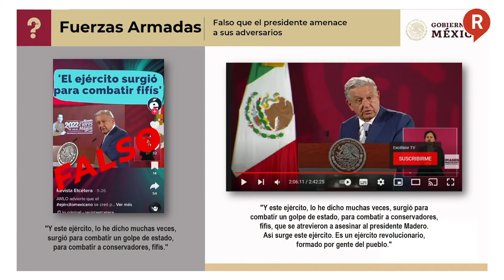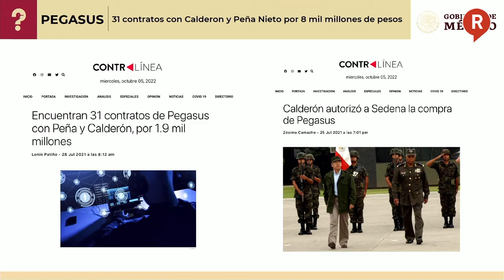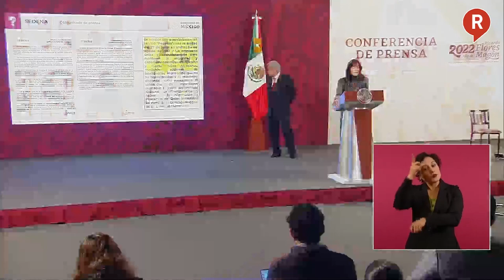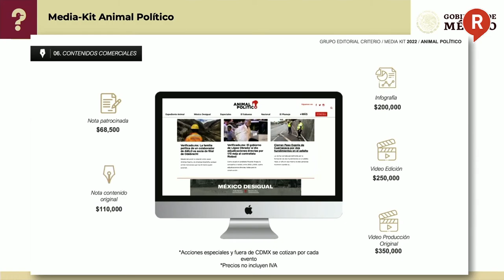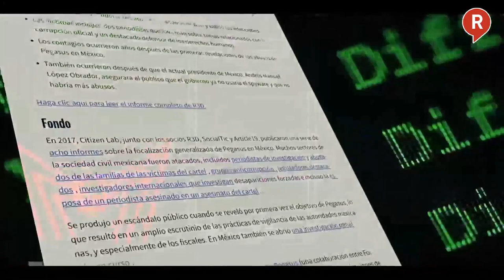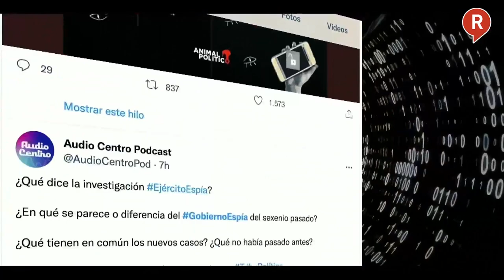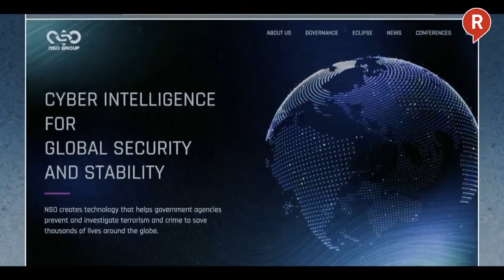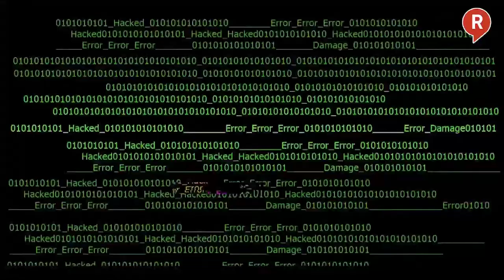¿QUIÉN ES QUIEN? Estos son los Comunicadores y Medios mentirosos de la semana 5 de Octubre 2022